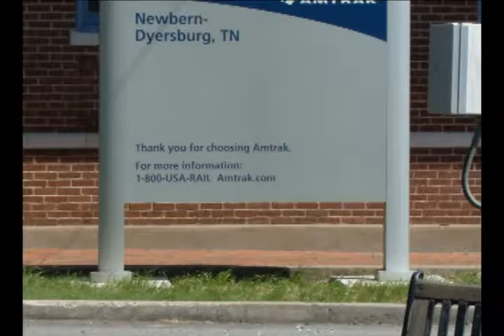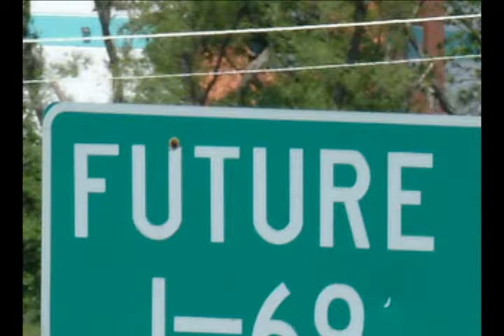Dyer County: Heritage and Progress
Dyer County Tennessee:  Honoring the past while looking toward the future.